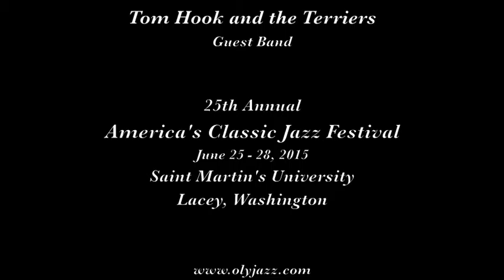Tom Hook and the Terriers "You Ain't Woman Enough to Take my Man"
Tom Hook and the Terriers play "You Ain't Woman Enough to Take my Man" on June26, 2015 at the 25th Annual America's Classic Jazz Festival in Lacey WA.

Musicians are Tom Hook, piano; Bobby Durham, bass; Ed Metz, Jr., drums; and special guest artist Katie Cavera, guitar.